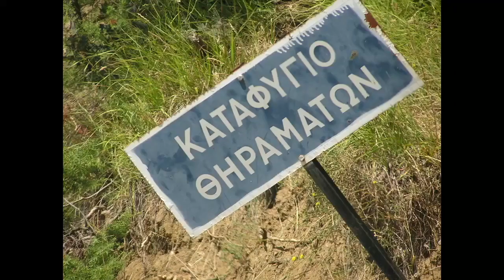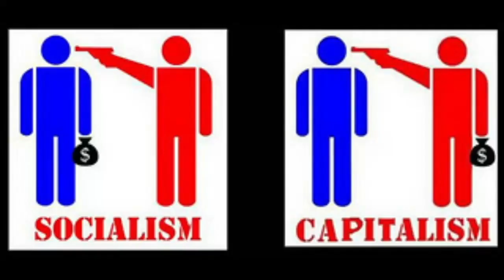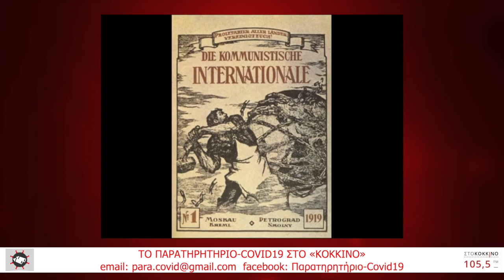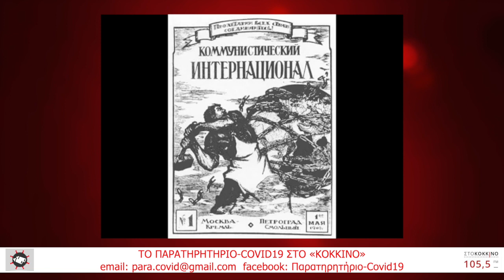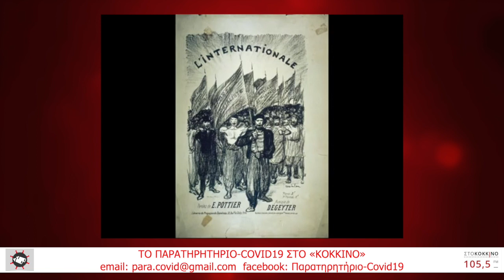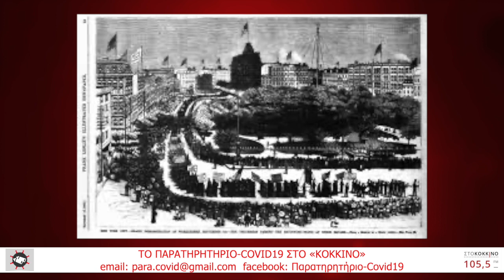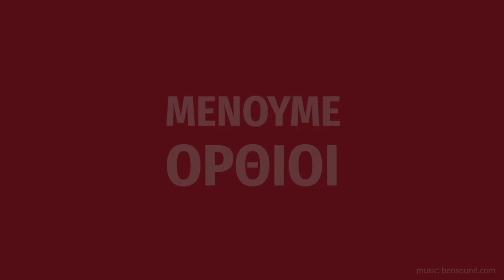ΤΟ ΠΑΡΑΤΗΡΗΤΗΡΙΟ COVID19 της Παρασκευής 01/05/2020